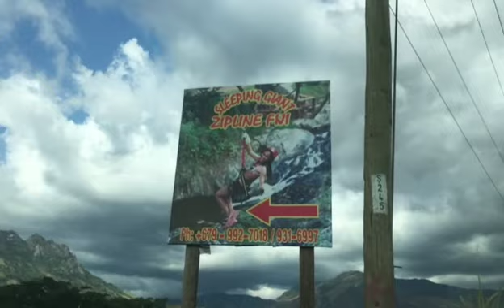Fiji - Nadi to Sleeping Giant Zipline Drive